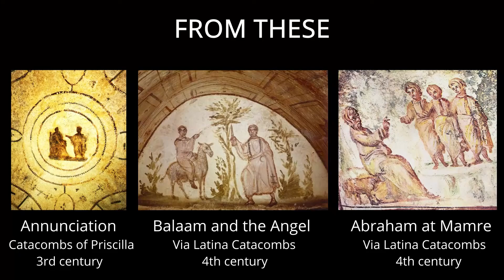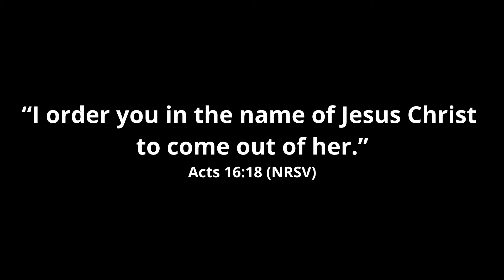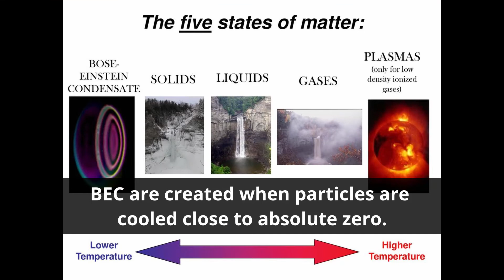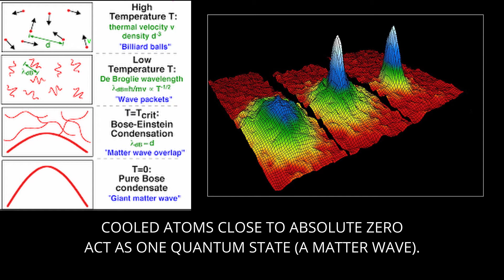Missiological Approach: Comments on the Supernatural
In this video, I offer some comments on the supernatural. Where does the Western understanding of the supernatural come from? How can we think through some unintended consequences when we introduce Jesus to Power-Fear Worldview cultures? Just as science can be filled with amazing phenomena, can we be open-minded enough to make room for things we don’t yet understand?

We continue to make these videos on worldview to allow us to better understand cultures different from our own, to gain cultural fluency and intercultural competence, and to become better cross-cultural representatives of King Jesus locally and globally.

FURTHER RESOURCES:

“Powers, Principalities and the Spirit: Biblical Realism in Africa and the West” by Esther E. Acolatse and Lamin Sanneh

“The Unseen Realm: Recovering the Supernatural Worldview of the Bible” by Michael Heiser

“Supernatural: What the Bible Teaches About the Unseen World” by Michael Heiser
Our mission with Global Semester is to help 10,000 motivated and purpose-driven followers of Jesus to become better cross-cultural representatives of King Jesus both locally and globally.

CONTENTS OF THE VIDEO:
0:00 Intro
0:12 First comment
3:03 Second comment
6:48 Third comment
12:40 Next video
MUSIC ATTRIBUTIONS:
LOGO STING:
“Far Away” by MK2 - YouTube Audio
VIDEO ATTRIBUTIONS:

LOGO DESIGN:
JC Calligraphy

understanding worldviews
interpreting the bible in context
bible study fellowship
christian worldview video series
understanding cultural communication differences
angels have no wings
bring honor to jesus
cross cultural communication barriers
jesus through middle eastern eyes
global semester
worldview theology
how to overcome cross cultural communication barriers
theological approach in spirituality